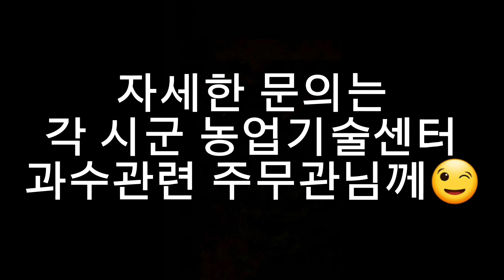5월8일 냉해입은 캠벨포도순 제거했습니다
며칠동안 냉해입은 캠벨포도순 정리를 하였는데요
이제는 너무 말라 바스락 거리기까지 하더라구요
아이고, 이제 나오는 것은 언제 키우나~~😂😂😂